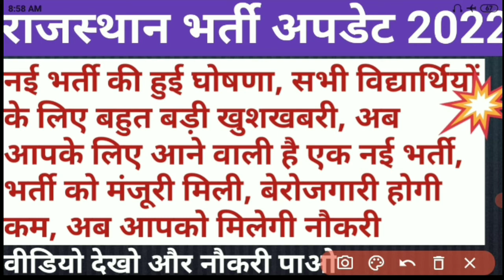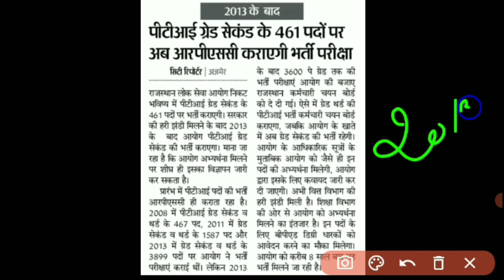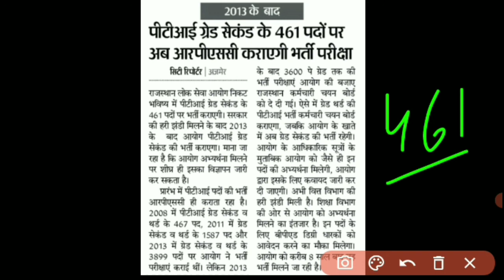Rajasthan vaccancies update 2022 || new vaccancies 2022 || rsmssb || rpsc || vanrakshak || vanpal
In this video we will discuss about exams.
Rajasthan gramsewak exam result 2022
gram vikas adhikari exam result 2022
gram vikas adhikari mains exam syllabus 2022
gram vikas adhikari mains exam 2022